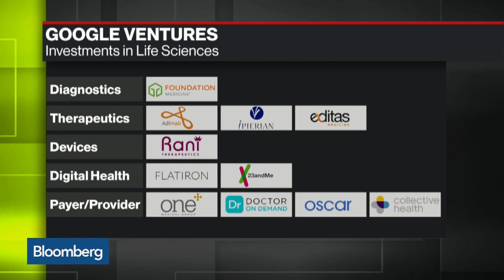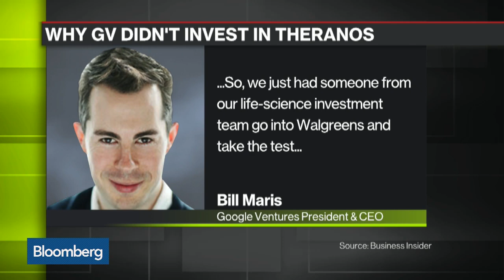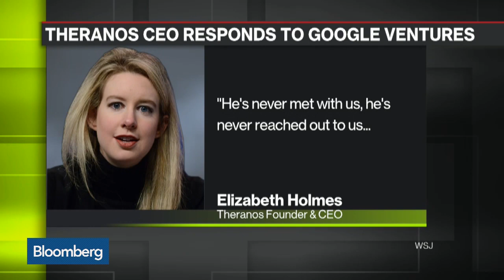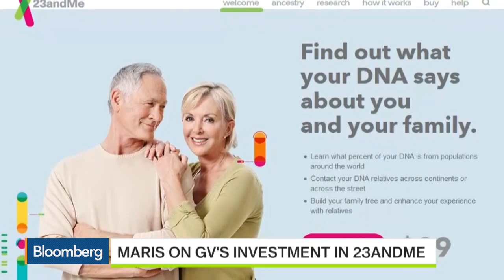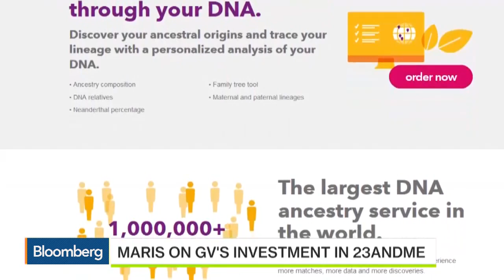Google Ventures CEO on Life Sciences and the Future of AI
Nov. 4 -- Bill Maris, Google Ventures president and chief executive officer, discusses venture capital opportunities in life sciences, the criticisms of Theranos and the future of artificial intelligence with Bloomberg's Emily Chang on "Bloomberg West."